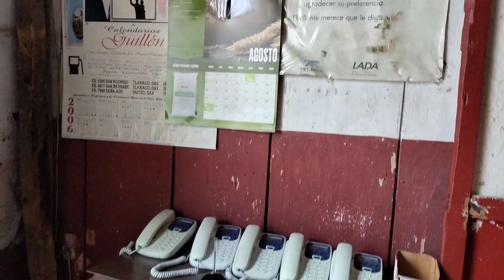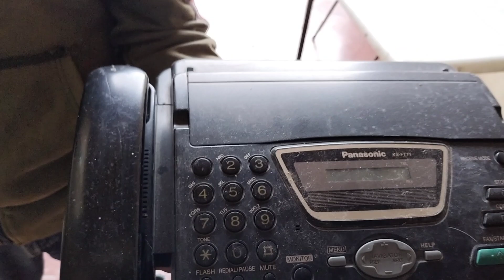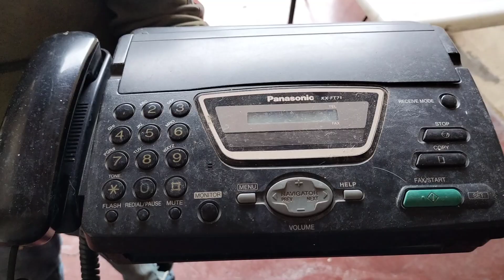En Tlaxiaco, las casetas telefónicas, usted las uso para comunicarse...?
Medios de comunicación en Tlaxiaco.

Hace muy pocos años las casetas telefónicas, fueron un medio muy importante para comunicarnos.
No existía el celular, por lo que se tenía que acudir a estos lugares donde contaban con varias líneas telefónicas y nos hacían nuestras llamadas, una característica era que a veces todos se enteraban de lo que uno conversaba.
El medio para enviar un documento fue el fax.